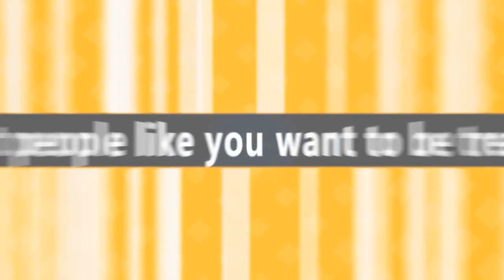2017 4-28 Morning Update